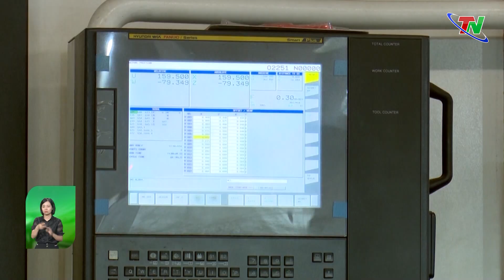Tăng cường các biện pháp đảm bảo an toàn vệ sinh lao động